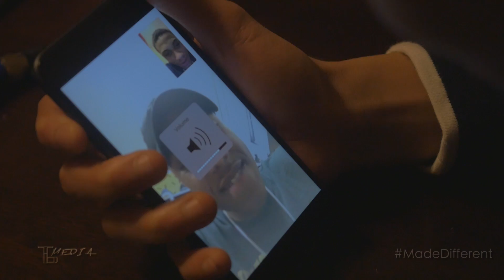Zion Cruz: I'm Made DIFFERENT - Episode 1: The Young Lion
Zion Cruz is a Class of 2022 Point Guard, from Princeton NJ who currently resides in Ewing, NJ. He has been compared to the likes of Russell Westbrook by main stream media outlets such as Bleacher Report. Throughout this series we will take a look at his life and how it is unlike anyone else his age. Follow his journey as he shows you why, he is considered MADE DIFFERENT.